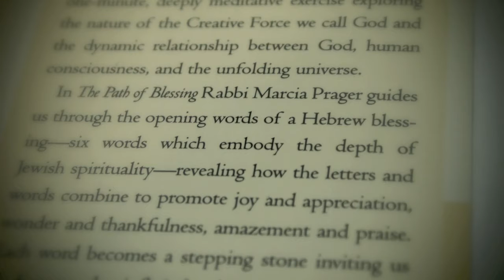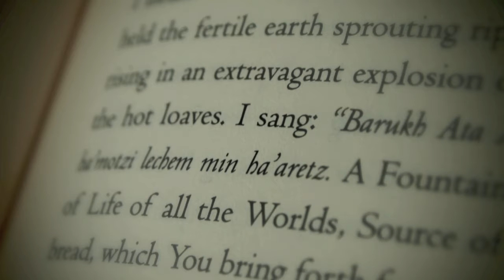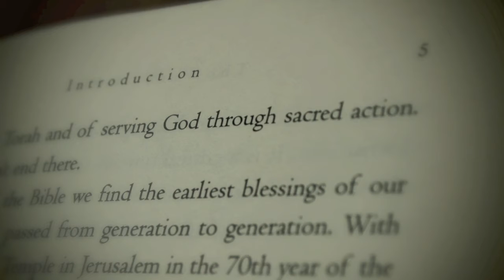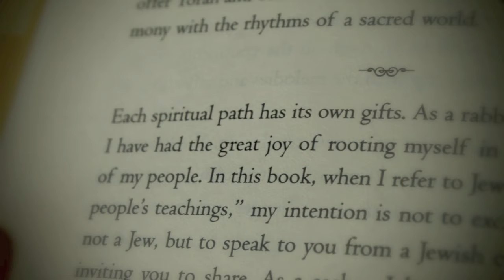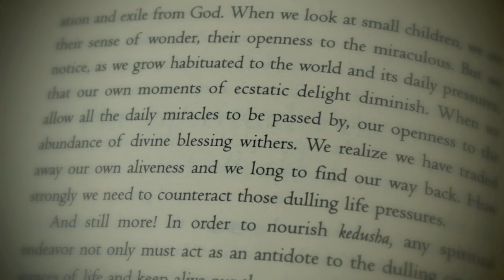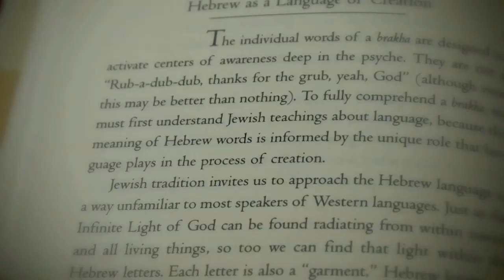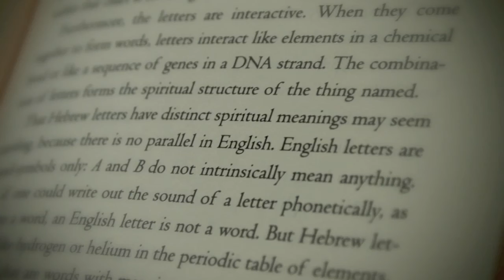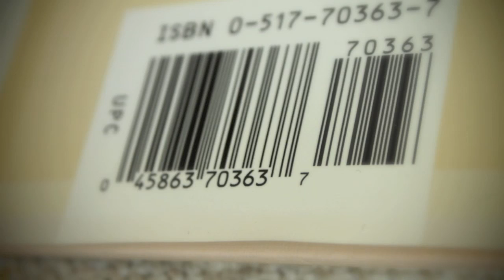POL REVUE Contemplates " THE PATH OF BLESSING " Marcia Prager